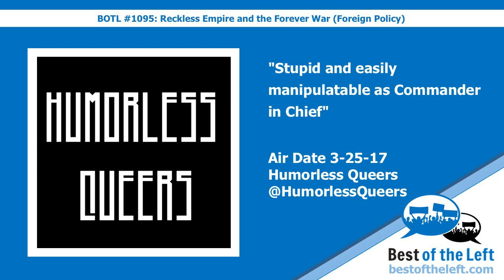Stupid and easily manipulatable as Commander in Chief - @HumorlessQueers - Air Date 3-25-17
Hear this clip in context on Best of the Left